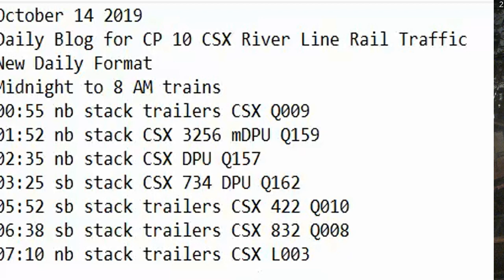October 14 2019 Trains Midnight to 8 am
00:55 nb stack trailers CSX Q009
01:52 nb stack CSX 3256 mDPU Q159
02:35 nb stack CSX DPU Q157
03:25 sb stack CSX 734 DPU Q162
05:52 sb stack trailers CSX 422 Q010
06:38 sb stack trailers CSX 832 Q008
07:10 nb stack trailers CSX L003